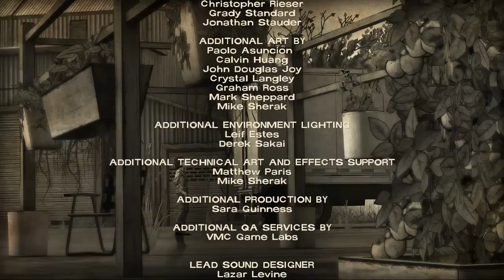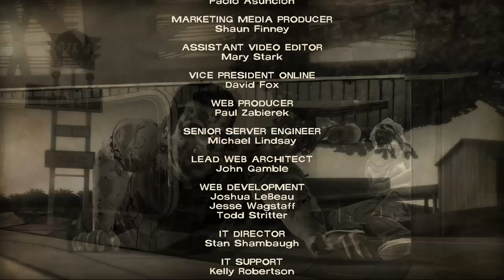Walking Dead Oynuyoruz! - 400 Days DLC - Bölüm 6 - Tavia Kim ki? Ben Hepimiz Gidiyoruz Sanmıştım...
Bu bölümde 400 Days DLC'sinin sonuna geliyoruz, seriyi izlediğiniz ve yorum yaptığınız için çok teşekkür ediyorum. Bir sonrakinde görüşmek üzere, sevgiler!